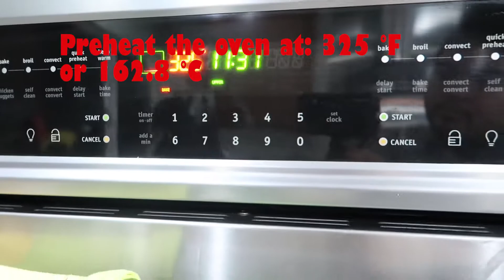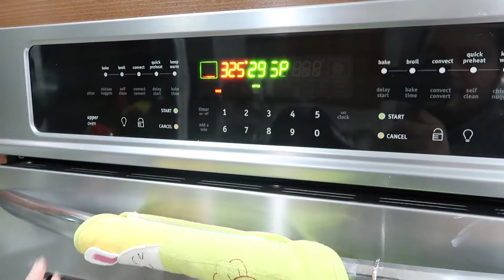Zelda Sushi Bake: Cooking with the CORGIS!!!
In honor of Zelda: Breath of the Wild, here is a fun simple way to make a sushi dish that can easily impress/feed your family and friends. Here are the ingredients listed below.

Ingredients for the Sushi Bake:
1 to 1.5 lbs Imitation Crab
1/2 lb of salad shrimp (optional)
1 cup of Mayonnaise (Japanese mayo pref.)
1/2 cup Sour Cream
3 cups of steamed rice

Toppings for the Sushi Bake:
Avocado thinly sliced
Fish Roe (fish eggs)
Sushi grade fish thinly sliced (Tuna, salmon, etc.)
Cucumber thinly sliced
Nori Seaweed

Fresh Cabbage Salad:
1 whole Cabbage thinly chopped
1 Carrot shredded

Ginger Garlic Dressing:
1 cup of Mayonnaise (Japanese mayo)
2 Tbsp Sour Cream
1/2 Tbsp Ginger (minced or puree)
1/2 Tbsp Garlic (minced or puree)
1 Tbsp Soy sauce
2 Tbsp Rice wine vinegar
1 Tbsp Mirin
1 Tbsp oil (sesame or olive oil)
2 Tbsp sugar
Pinch of black pepper
1 Tbsp Toasted sesame seeds (optional)